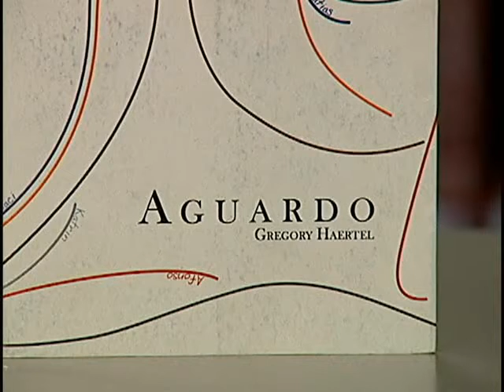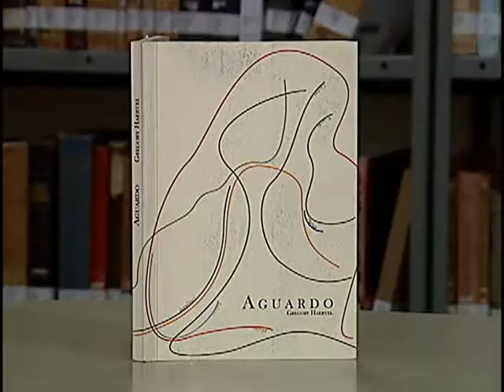Dica de Literatura 06 - Aguardo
Dica de Literatura com Viegas Fernandes da Costa